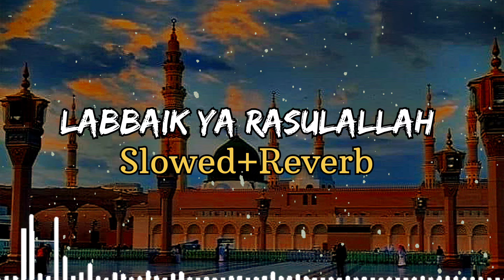𝐋𝐀𝐁𝐁𝐀𝐈𝐊 𝐘𝐀 𝐑𝐀𝐒𝐔𝐋𝐀𝐋𝐋𝐀𝐇 | 𝐅𝐮𝐥𝐥 𝐍𝐚𝐚𝐭 𝐋𝐨𝐟𝐢 | 𝐒𝐥𝐨𝐰𝐞𝐝+𝐑𝐞𝐯𝐞𝐫𝐛 | 𝐓𝐡𝐞 𝐏𝐚𝐭𝐡 𝐎𝐟 𝐈𝐬𝐥𝐚𝐦